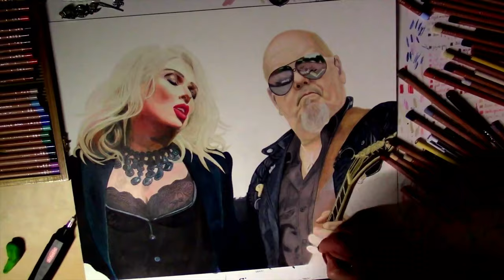Drawing Kim Wilde & Ricky Wilde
This is my first time I`ve uploaded a drawing Video.
Please do not be too critical 😉 I started with drawing a year ago and still need some more practice!

Medium I used:
Strathmore Bristol 500 plate Surface